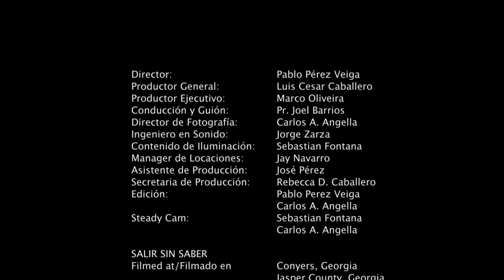Salir sin saber: Joel Barrios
EL VALOR DE LA FE